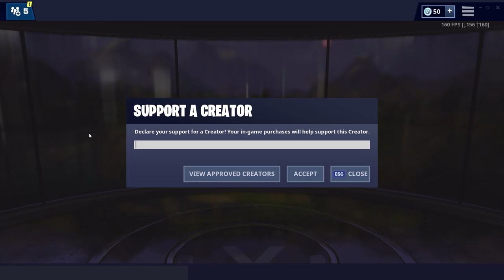WINNING BY CAMPING IN A BUSH (MEME)